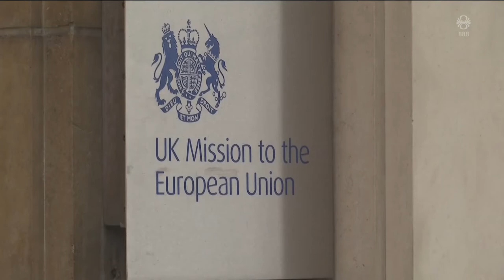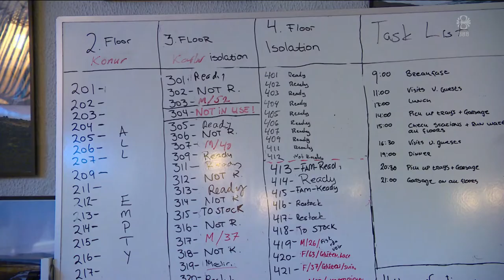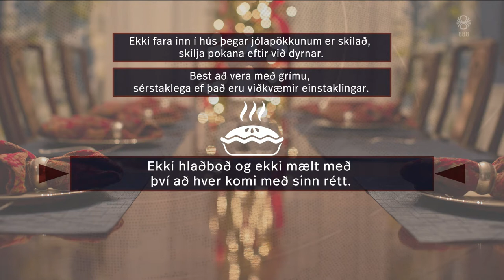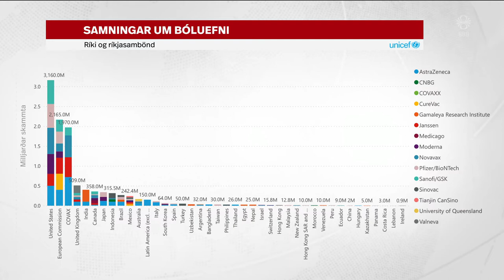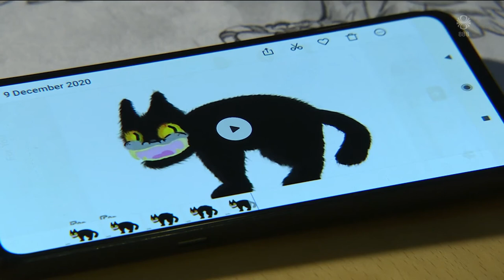Fréttir - 23. des 2020